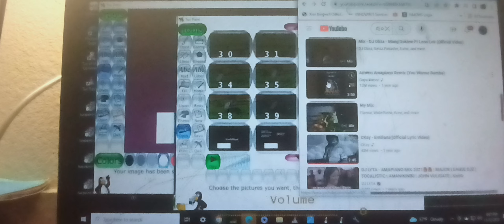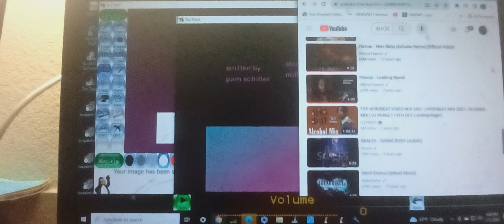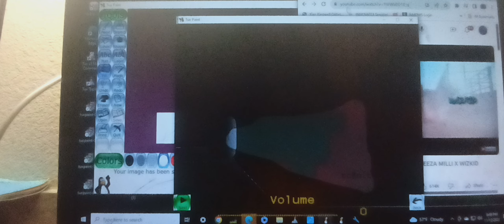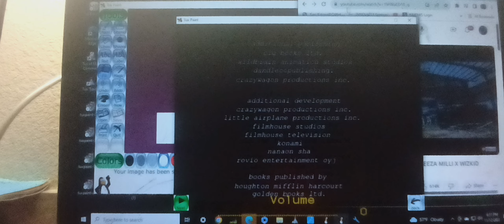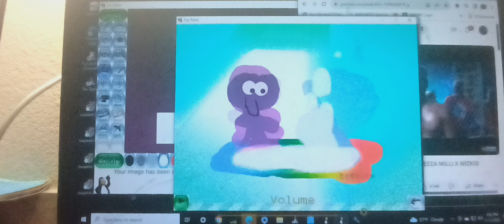TDS s20e8 cloudysky